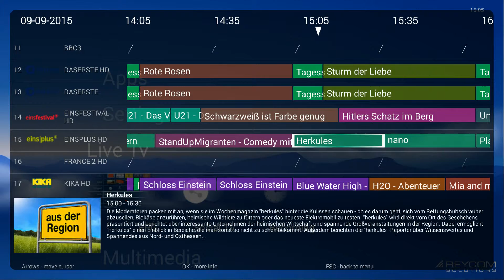RTV player live TV ultra fast channel change demo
RTV Player Demo live TV ultra fast channel change